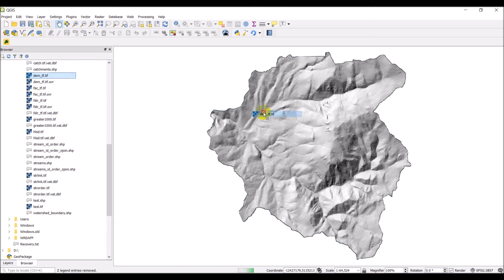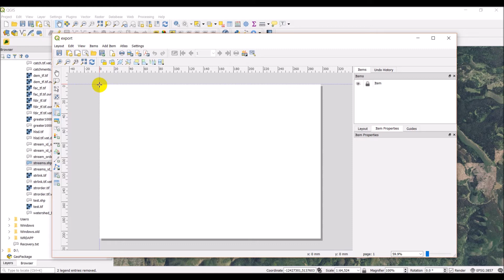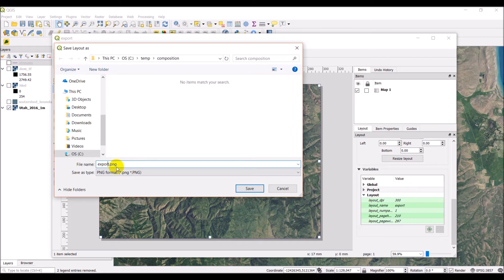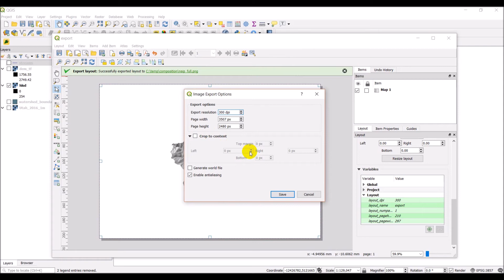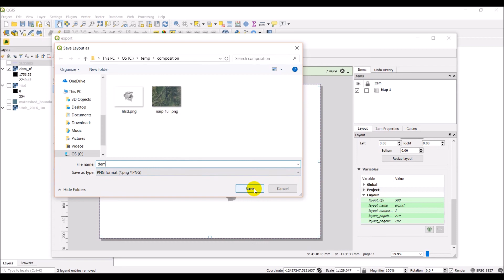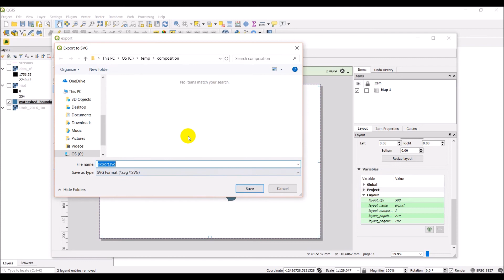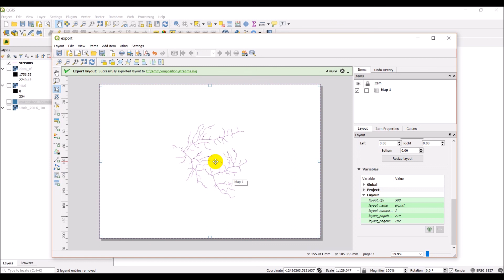Export map layers from QGIS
All courses at opensourceoptions.teachable.com are currently $10!

Visit opensourceoptions.com for more content and courses